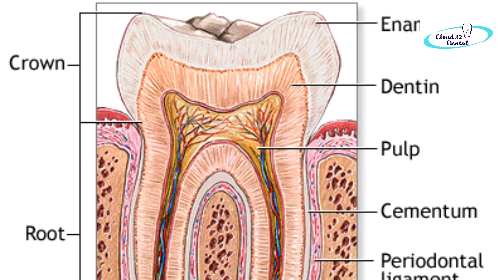filling कराए या Root canal कराए खुद कैसे check करे || ROOT canal vs dental filling